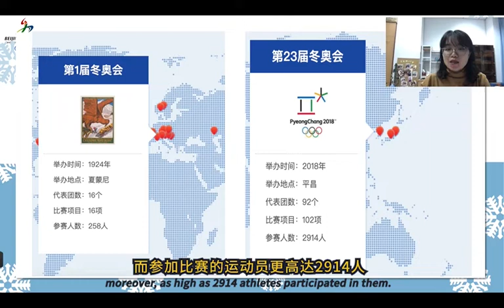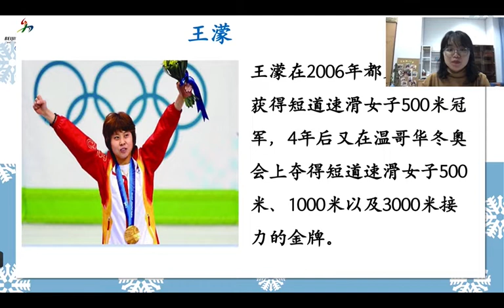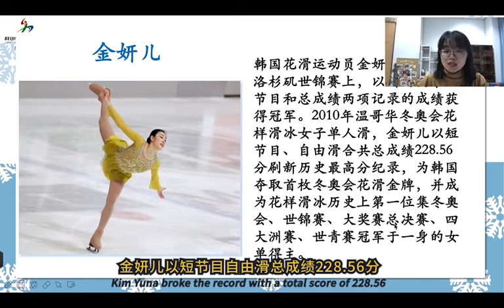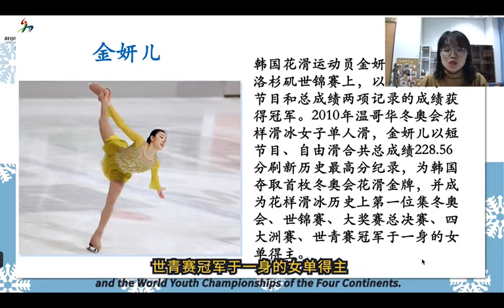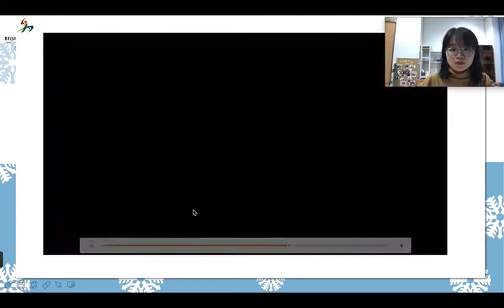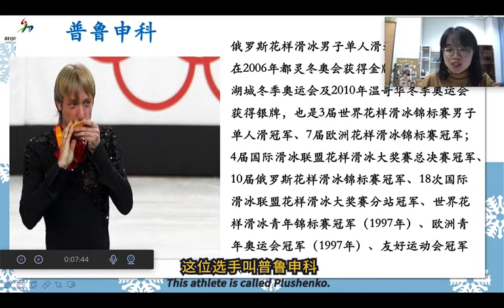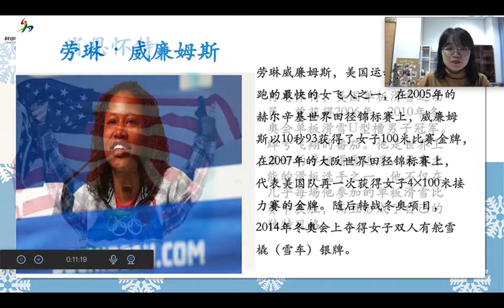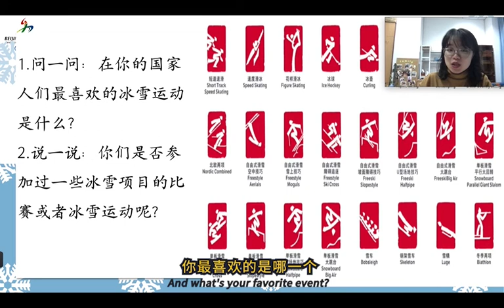Winter Olympics Athletes 冬奥会运动员